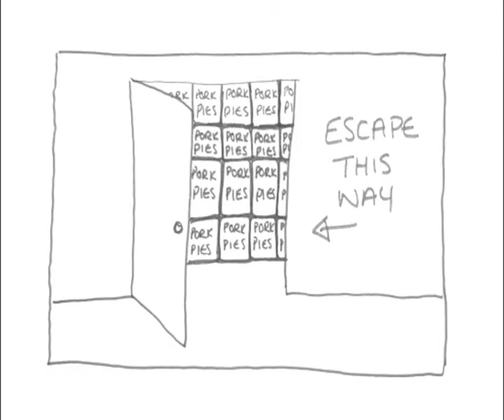Hippodrone Hellbastard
Animatic for a short story by Nick Nenov